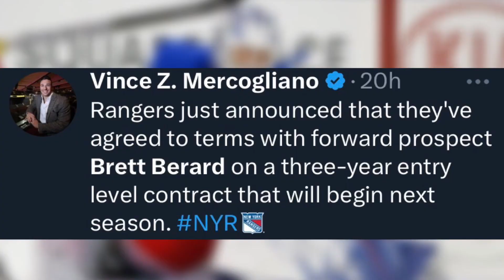Rangers Sign Top Prospect Brett Berard | Hurricanes vs New Rangers Game Breakdown & Analysis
Rangers sign Brett Berard to an ELC that will start July 1st meaning he can't play in NHL until next season at the earliest. I expect Brett to start in Hartford next season and potentially could need 2 full season of pro hockey before the NHL.

Twitter.com/TrenurYT